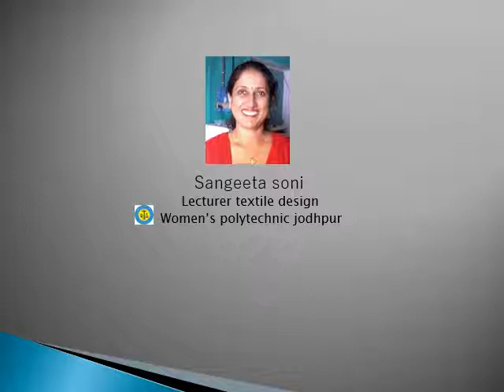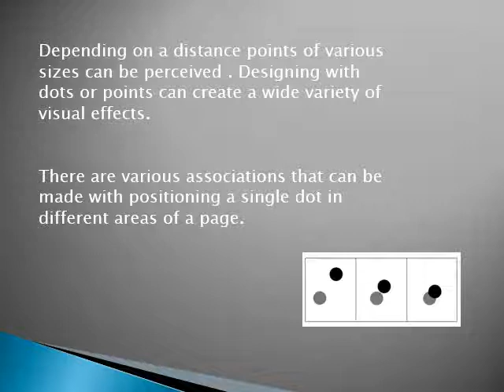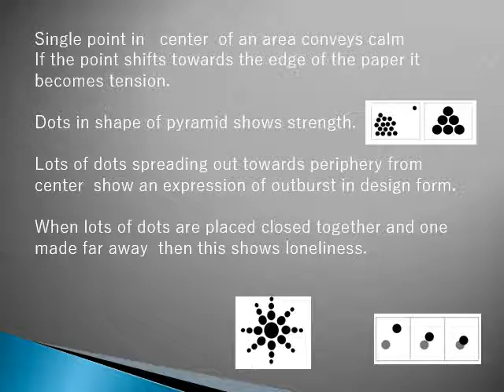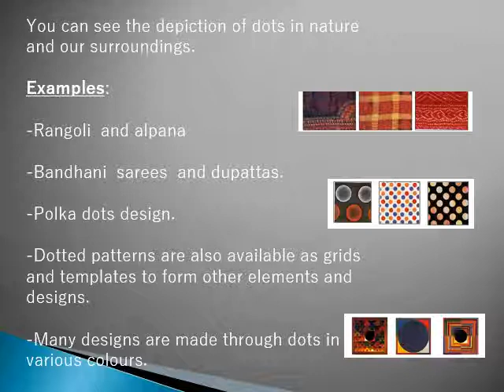dot theory TD-125 unit 6.3.1 by sangeeta soni grwpc jodhpur